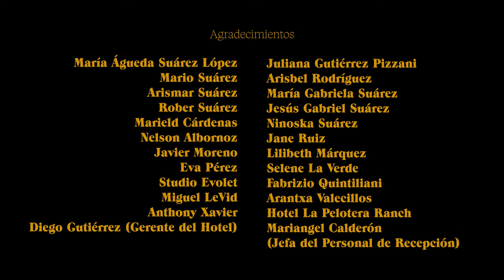Abismo - Paulo Páramo | SKY LAND Studios & El Regaño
Julia es una chica que está atravesando una ruptura en su relación de años, necesita acostumbrarse a su nueva soledad, pero no puede aceptar todavía la separación con Sofía su ex pareja; esto la hace experimentar una serie de cambios emocionales, mientras rememora los viejos tiempos y asimila su presente.

Ficha Técnica:

Una Producción de Skyland Studios

 Actrices
Elys Rondón
Albertmary Toledo
Alejandra Linares

 Producción General
Miguel Zambrano

Productor Legal
Carlos Zambrano

Fabrizio Quintiliani

Valentina Zambrano
Glendys Camacho
Samuel Gonzalez

 Dirección
Adriana Albornoz

Oscar Lopera

Guion
Adriana Albornoz
Bárbara Salcedo

Adriana Albornoz

 Cámara
Xavier Gonz

 Asistencia de Fotografía
Juan Andrés Rojas
Jesús Carrera

 Fotofija
Oliver Zambrano
Arantxa Valecillos
Mariela Guerrero

 Dirección arte
Juan Ballesteros

 Asistencia de Dirección de Arte
Alejandra Espinoza

Asistentes durante avanzada de Arte:
Ralph Moreno
Giuliano Giacobelis
Fabrizio Quintiliani
Cherry Zambrano

 Maquilladores
Alejandra Espinoza
Evangelina Pirela
Adalessa Reyes
Gabriela Montilla
Quetzaly Zerpa
Lile Varela
Andrés Ortiz

Paulo Sosa

Producción musical
Juan Pablo Pinto y Paulo Sosa

Mezcla
Juan Pablo Pinto

Master
Juan Pablo Pinto

Productora: El Regaño                                                              @elreganio
Latam Films                                                                                @latamfilms
SKY LAND Studios                                                                     @skyland.01
Binary Studio

Distribución: El Regaño

Arreglamos audios.